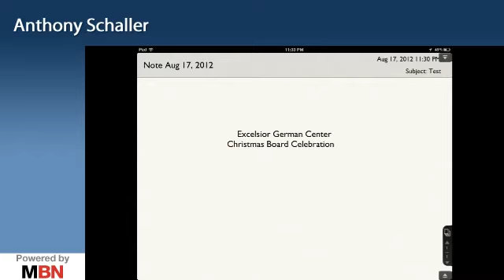Excelsior Center Board Christmas Dinner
This video was produced, shot, and published by on the new MBN app.